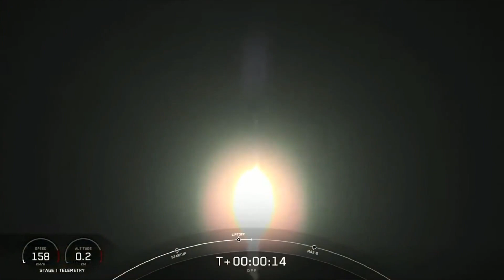'Mystery hut' on moon, Japanese billionaire & X-ray telescope launch in VFS Weekly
China's Yutu 2 rover has transmitted back to Earth an image of an odd cube-shaped object on the far side of the the moon. Billionaire Yusaku Maezawa, his production assistant Yozo Hirano and cosmonaut Alexander Misurkin launched to the International Space Station. A SpaceX Falcon 9 rocket launched the Imaging X-ray Polarimetry Explorer (IXPE) for NASA

China's Yutu 2 rover spots cube-shaped 'mystery hut' on far side of the moon

Japanese billionaire Yusaku Maezawa lifts off for space station on Russian Soyuz

SpaceX Falcon 9 rocket launches NASA's new IXPE X-ray space telescope.